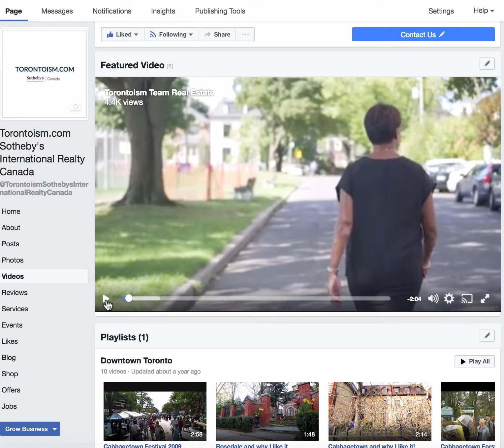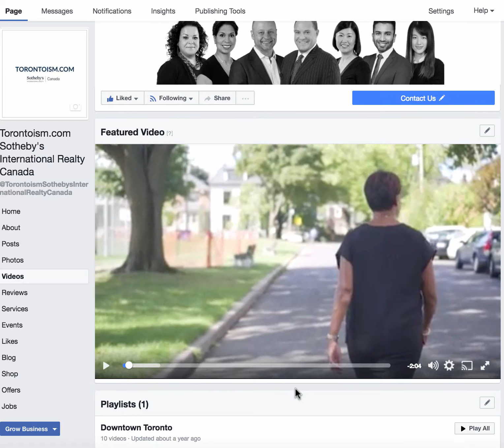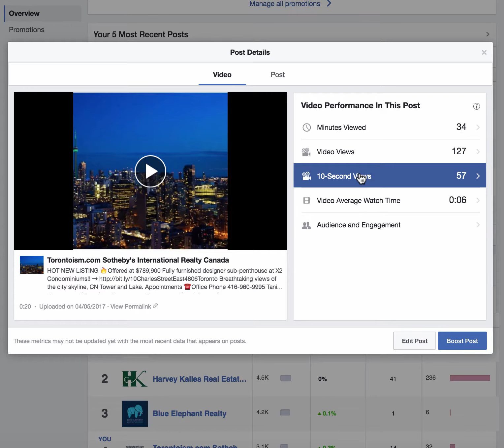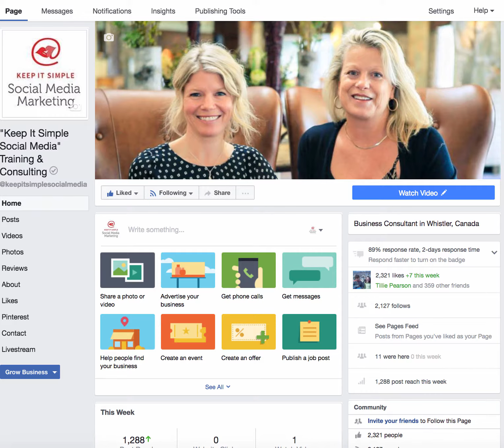How to use Videos with Social Media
In this video we are going to show you how important it is to start thinking about video for your business, on YouTube and Facebook.. soon Video on Instagram.